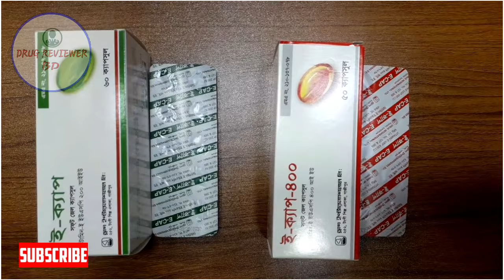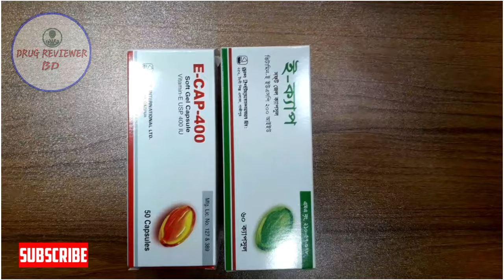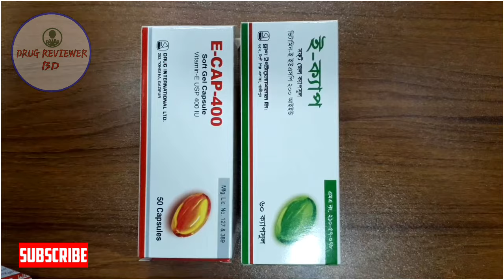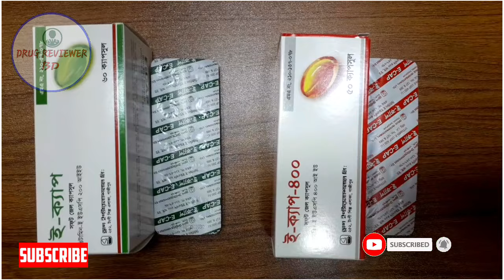E CAP এর উপকারিতা || E Cap 200 Mg || E Cap 400 Mg || ভিটামিন-ই এর উপকারিতা || DRUG REVIEWER BD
E Cap 200 mg Capsule &  E Cap 400 mg Capsule / Vitamin-E Capsules.

I discussing E Cap 200 mg capsule  & E cap 400 mg capsule uses, medicine review and effectiveness of E cap capsule, side effects of E cap, usage of E cap, and doses of E cap capsule/ Vitamin E through in this video.

Product name: E-Cap 200 mg capsule & E-Cap 400 mg capsule.
Generic name: Vitamin E
Company name: Drug International Ltd.

এটি একটি সচেতনতা এবং শিক্ষামূলক চ্যানেল। এই চ্যানেলের তথ্যগুলো কোন চিকিৎসকের প্রেসক্রিপশন হিসেবে বিবেচিত নয়। এই চ্যানেলের সামগ্রী এবং ভিডিওগুলি কেবল তথ্যের জন্য প্রচারিত হয়। এই ভিডিওগুলির সাথে সম্পর্কিত যে কোনও তথ্য সৌন্দর্য, খাদ্য এবং স্বাস্থ্যসেবা পেশাদারদের (লাইসেন্সকৃত মেডিকেল চিকিৎসক) প্রদত্ত প্রেসক্রিপশনের বিকল্প হিসাবে বিবেচনা করা যাবে না। দর্শনার্থীদের অবশ্যই এই চ্যানেলের তথ্য তাদের নিজস্ব ঝুঁকিতে ব্যবহার করতে হবে। এবং এই ভিডিওর তথ্য অনুযায়ী চিকিৎসা গ্রহণ ও ঔষধ সেবন অথবা ব্যবহারের পূর্বে আপনার নিবন্ধিত চিকিৎসকের সাথে পরামর্শ করে ব্যবহার করোণ। অন্যথায় আমাদের তথ্য ব্যবহারের ফলে সৃষ্ট কোনও ক্ষতি, পার্শ্ব প্রতিক্রিয়া, স্বাস্থ্য বা ত্বক সমস্যার জন্য এই চ্যানেল কোনও দায় গ্রহণ করবে না।

🔶 এই শীতে ত্বকের অভ্যন্তরীণ সৌন্দর্য বাড়ান, বয়স ধরে রাখুন এবং বয়সের ছাপ দূর করোন কোন পার্শ্বপ্রতিক্রিয়া ছাড়াই।

🔶 যারা দীর্ঘ সময় ধরে সহবাস করতে পারছেন না তাদের জন্য কার্যকরী ঔষধ ও ঔষধের ব্যবহার সম্পর্কে জানতে ভিডিও টি দেখুন।

🔶 যৌন জীবনে অক্ষমতা আর নয়। বিশেষজ্ঞ ডাক্তারের পরামর্শ অনুযায়ী কার্যকরী ঔষধ সম্পর্কে জানতে লিংকে ক্লিক করে পুরো ভিডিও টি দেখুন।

🔶 যারা দীর্ঘক্ষন ধরে মিলন করতে পারেন না তাদের জন্য সঠিক সমাধান ও কার্যকরী ঔষধের ব্যবহার জানতে ভিডিওটি দেখুন।

🔶 মুখে ব্রণ নিয়ে দুশ্চিন্তা? বিশেষজ্ঞ ডাক্তারের পরামর্শ অনুযায়ী কার্যকরী ঔষধ ও ঘরোয়া চিকিৎসার মাধ্যমে ব্রণ দূর করার উপায় জানুন।

🔶 তীব্র মাথা ব্যথা, সাধারণ মাথা ব্যথা এবং মাইগ্রেনের ব্যথার দ্রুত সমাধান। বিশেষজ্ঞ ডাক্তারের পরামর্শ অনুযায়ী কার্যকরী ঔষধ সম্পর্কে জানুন।

🔶দুশ্চিন্তা, বিষন্নতা এবং অবসাদগ্রস্ততা দূর করার উপায় জানুন। বিশেষজ্ঞ ডাক্তারের পরামর্শ অনুযায়ী কার্যকরী ঔষধ সম্পর্কে জানুন।